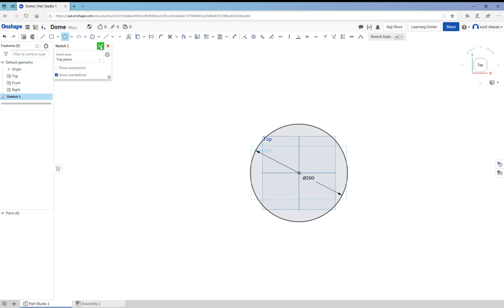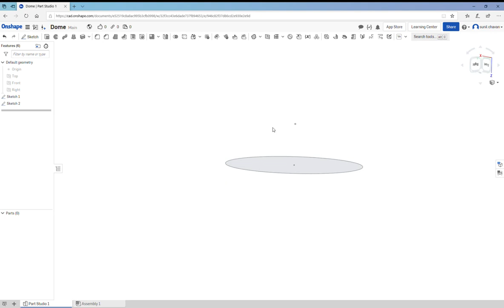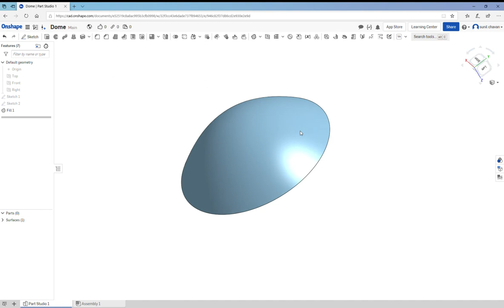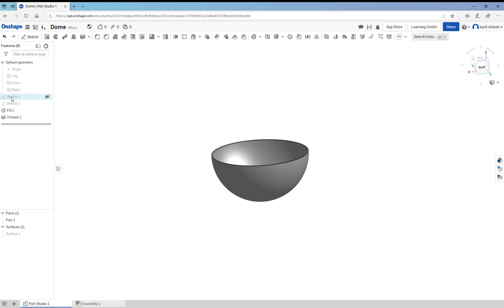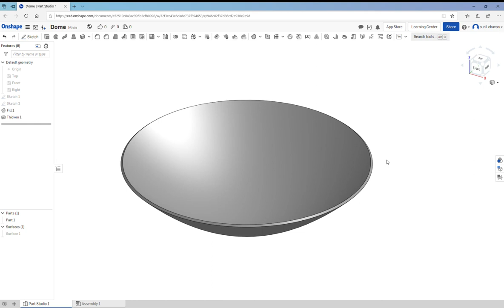Onshape Tutorial II DOME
CREATING DOME SHAPE IN ONSHAPE